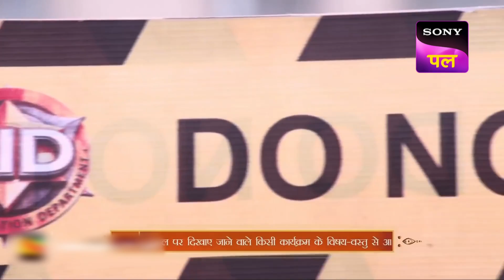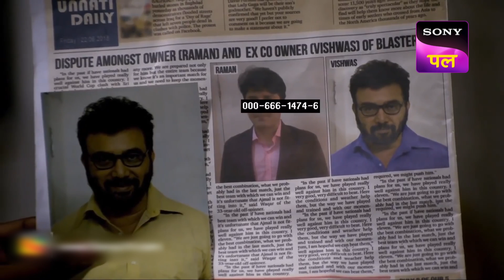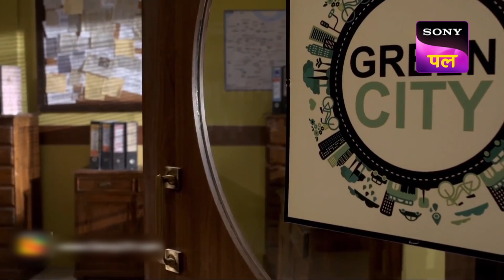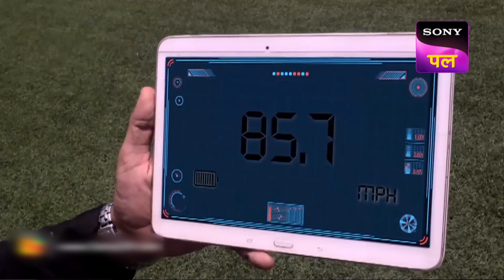किसने किया था Cricket Ball में Bomb Fit? | CID | Full Episode | 9 March 2023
Show name: CID
Starcast: Shivaji Satam, Dayanand Shetty, Aditya Srivastav
Produced by: B.P. Singh